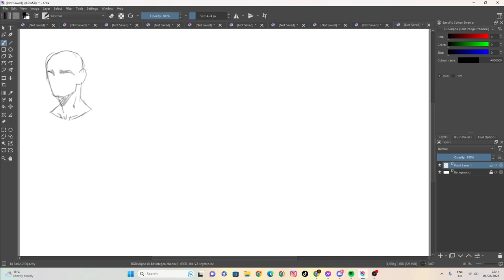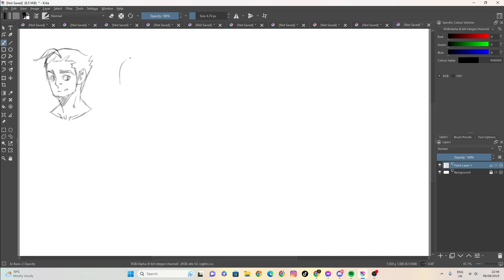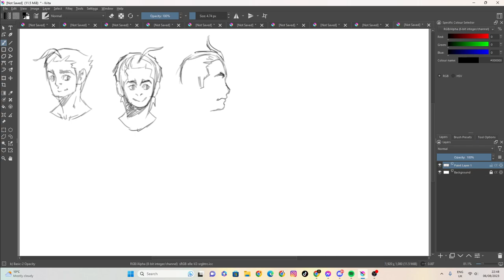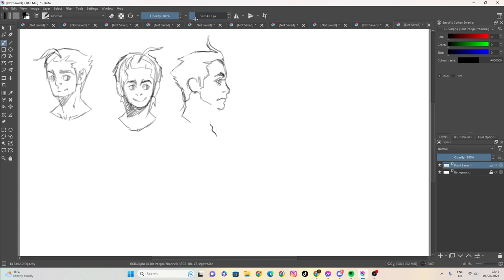sketch 90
100 likes and I’ll eat papres... ( ͡° ͜ʖ ͡°)